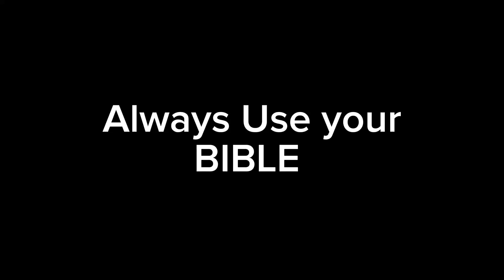7 YEARS OLD BOY CAST AWAY DEMON FROM THEIR HOUSE WITH BIBLE